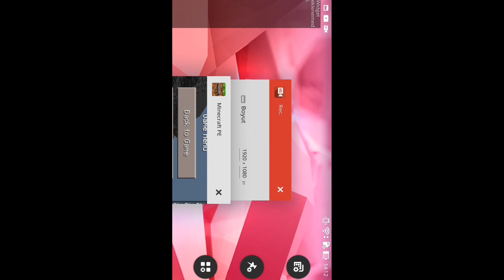SkyWars Görünmez Adam | Noobluk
★ Skype Adresim: Enes676753 |
Anlamadığınız Yerleri Veya Önerilerinizi Yorumda Belirtebilirsiniz Görüldüğü Takdirde Cevaplamaya Çalışacağım...
Hoşçakalın ♡♡♡
→→ Hedefler ←←
● 25 √
● 50 √
● 100 √
○ 500 x
○ 1000 x
★★★★ Hakkımda ★★★★
Herkese Merhaba!!!

Arkadaşlar Öncelikle İsmim Enes. 16 Yaşındayım.Kanalımda Sizlerin Sevebileceği Videolar Var.
Minecraft Oynarım,PocketMine Server Kurarım,Korku Oyunları Oynarım,Plugin Tanıtırım Kısacası Sizlerin
Seveceği Herşeyi Yapabilirim...
Hepinizi Çok Seviyorum.Umarım Sizde Beni Seversiniz
Taglar:
Minecraft Pe Türkçe
 Minecraft Pocket Edition
 MCPE
Skywars Nasıl Oynanır
SkyWars
MCPE Skywars
Skywars Serisi
Enes Özdemir
Enes
- Tag Ne İşe Yarıor :D